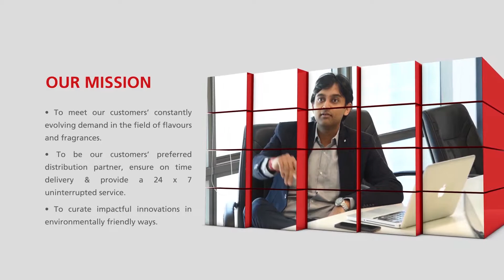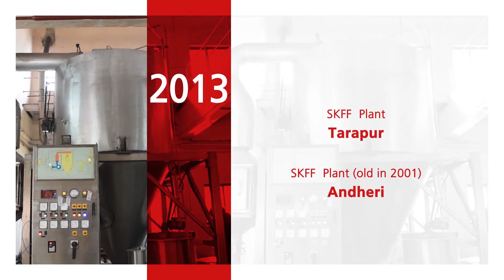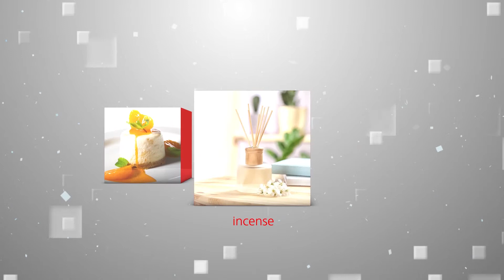SKIL AV Rev 0 dt 08 01 19